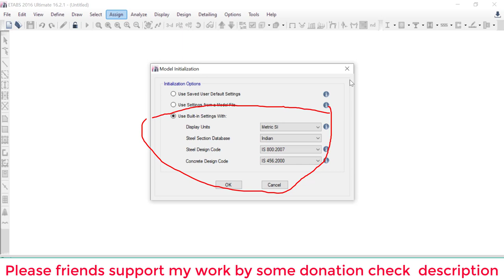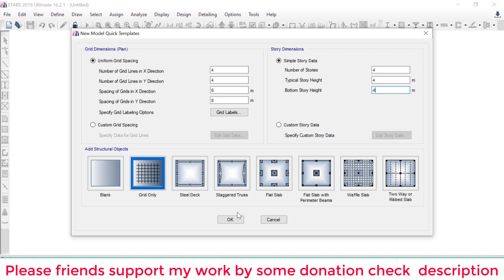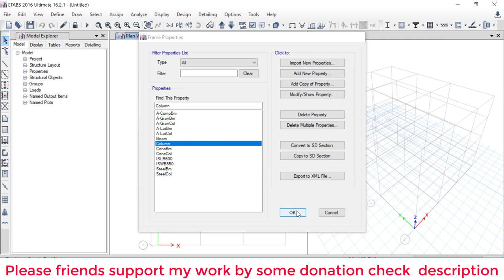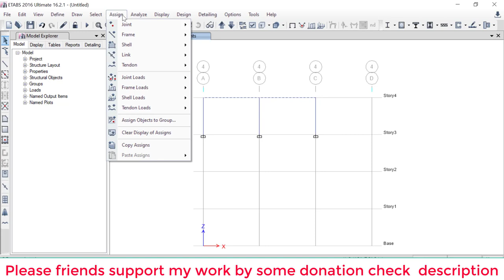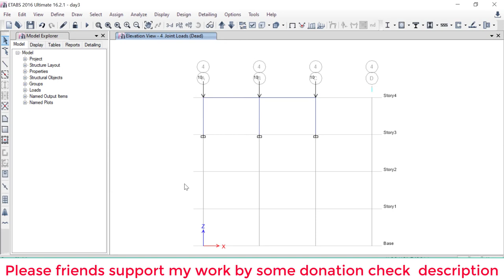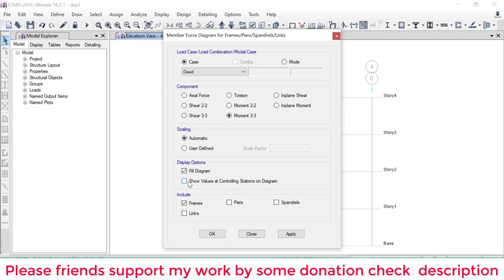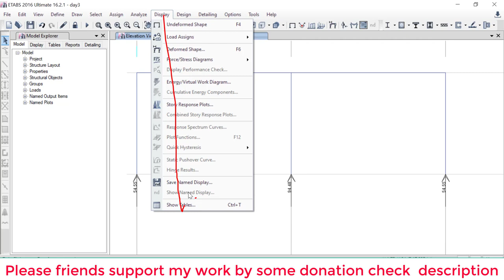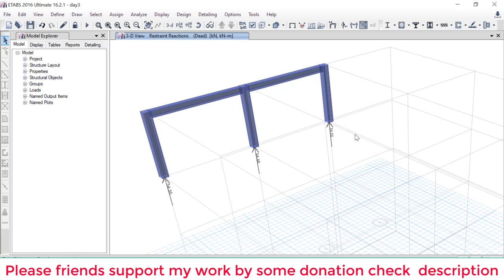Etabs full course plane frame Day-3 Civil engineer